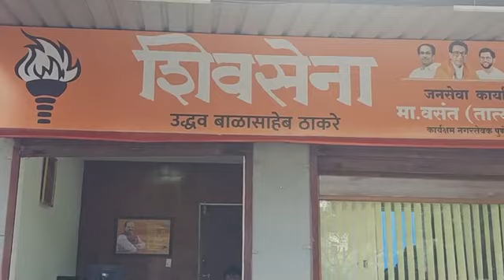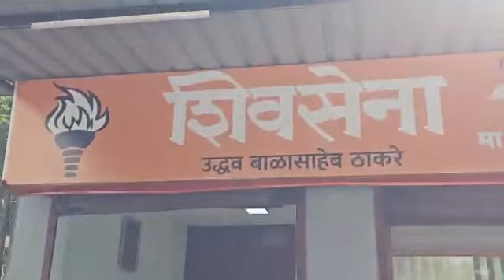एक गाडी पाच मालक फायनान्स कंपनीचा कारभार वसंत मोरे यांनी कार्यक्रम केला SSM NEWS